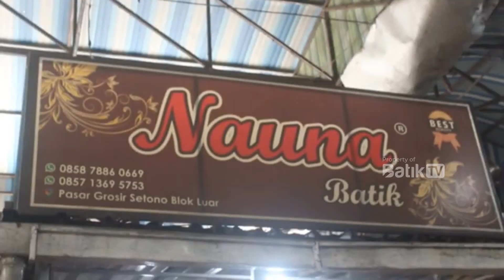BI PROYEKSIKAN PERTUMBUHAN EKONOMI 2023 CAPAI 5,3 PERSEN